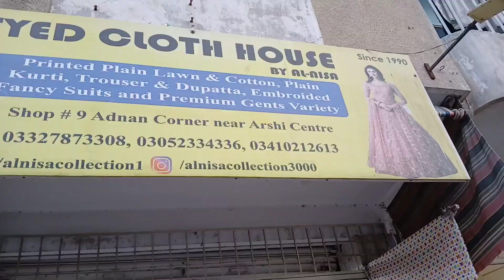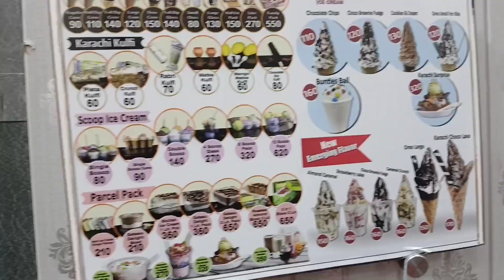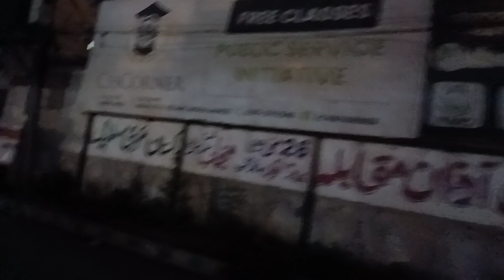Vlog |🛍 Shopping Vlog | Clothes shopping | Fun with shahnaz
Volg
Shopping 🛍 volg
Clothes shopping
Shopping guide 2024
🩱 Swinsuit shopping 🛍
Shopping for kids
Shopping 🛍 channel
Summer shopping
Shopping 🛍 video
Fun 😁 with shahnaz